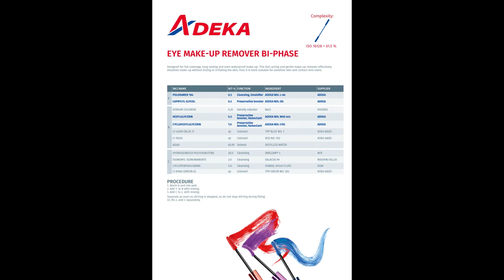MAKE UP Product: Eye Make-Up Remover Bi-Phase - ADEKA Formulations Guide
Designed for full coverage, long-lasting, and even waterproof make-up. This fast-acting and gentle make-up remover effectively dissolves make-up without drying or irritating the skin, this is most suitable for sensitive skin and contact lens users. The remover is formulated with ADEKA NOL L-64 cleansing, we preserved the formulation with Caprylyl glycol ADEKA NOL OG in combination with water-soluble booster ADEKA NOL CHG and ADEKA NOL NHG eco.

Our Distributors:
AmphoChem AB / Caldic Italy (Marcello Baggi) / Carlos Lemmel (Juan Lemmel Montoya) / Carst & Walker / Chemox Pound Limited / Cosmochem Chemicals S.A. / IMCD Group (Aylin Zakuto / Pervin Ejder Berk) / Halotek (Andreas Naumann) / IWASE COSFA EUROPE / Laboratoire KuryosityLab (Christian Dampeirou, Céline Larralde Lubin, Florine Peyrot) / NAGASE (EUROPA) GmbH (Harmonie Magniez / Maiko Oshahi) / Pharma Labo (Amira Hamza / Abdelfatteh Ben Romdahne) / Safic-Alcan / UNIPEX (Lili Baraton)